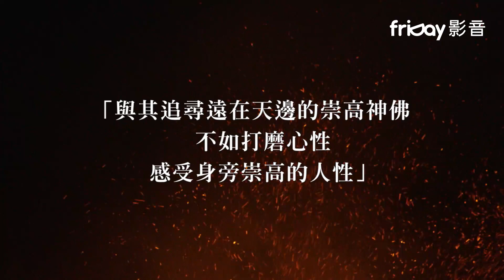friDay影音｜《禪，無所不在》德、瑞士、日本通力合作，體現日本一代禪師澤木興道的哲學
★德、瑞士、日本通力合作，體現日本一代禪師澤木興道的哲學 。
★瑞士影后洗盡鉛華首次體驗日式禪文化

靜心，盤腿，兩手圜結置於腿上，挺直脊背，端正姿勢，心無雜念回歸自然。日本兵庫，樹木蒼翠的深山中，長長的石階盡頭便是安泰寺，不同於其他日本佛寺，安泰寺歡迎男男女女的修行者，無分性別。這裡過半的修行者是來自歐洲的外國人，住持是來自柏林的德國人，法號「無方」。

安泰寺是參禪的地方，修行者在這裡耕田勞作完全自給自足，修行就在砍柴生火、插秧收割當中學習。在這裡，每個人的一言一行，一舉一動，無論是在勞動或是在坐禪的時候，吃飯或是上廁所的時候，一天二十四小時，都是禪的表現與實踐。

這裡有出家的僧人、也有從未與禪接觸過的人。到了這裡，大家都是修行者。這種生活方式是最純粹、最原始的禪的表現。安泰寺深受日本一代禪師澤木興道的影響，澤木禪師說「當你只是坐禪的時候就是佛。」這難道不是你所能想象的最完美的人生嗎？